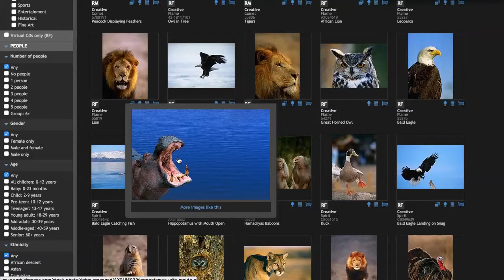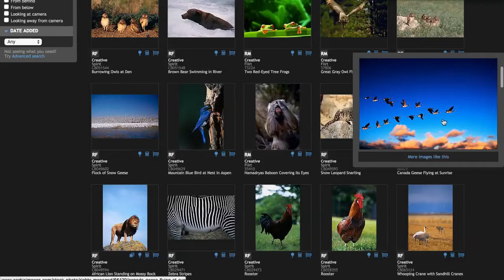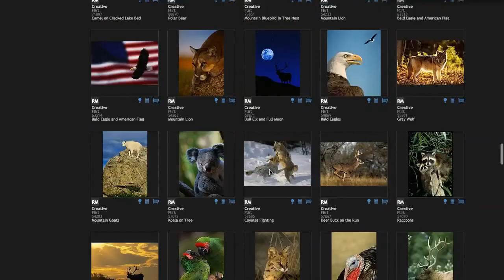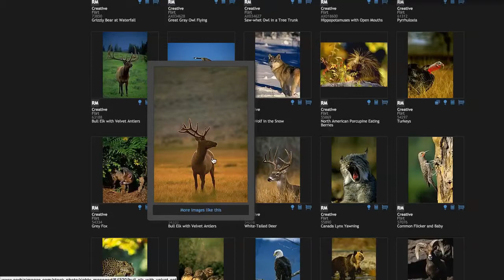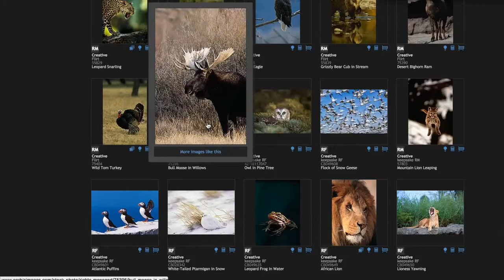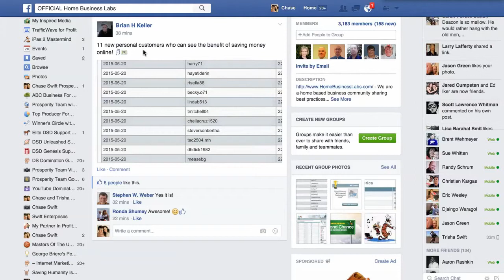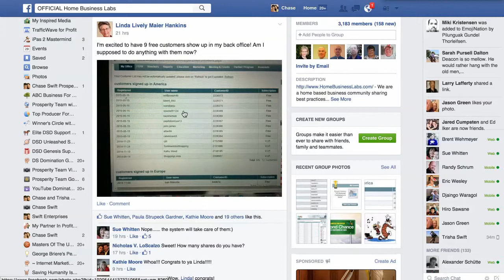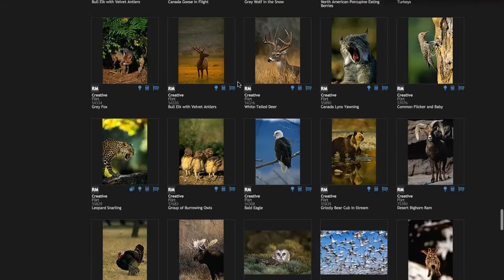What Qualifications Do You Need to be a Wildlife Photographer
If you are looking for what qualifications do you need to be a wildlife photographer then this video is specifically made for you.

Basically I suggest you follow your passion of wildlife photography and learn how to earn a secondary income at the same time on autopilot.

Hi I am Chase and I live near Fort Collins in Wellington, CO and have lived in the Fort Collins/Wellington area most my life. I love the area and am blessed to call at home.

I work entirely from home and have done so since 1998. What you will find, if you are open to earning a secondary income, is this opportunity is part time, very low cost, completely done on the Internet, and does not require any technical expertise. In fact, most people think it is very easy.

In a nut shell I found a way to save money when they shop and I get paid when people shop at Apple, Walmart, Nordstrom, Home Depot, Target, iTunes, Best Buy, Lands’ End, PetSmart and thousands more!

Ideally all I'm really looking for is a strong will and desire to succeed. Obviously we need to meet and determine if this is a mutual fit for both of us. Oh and my marketing is all free using YouTube videos and I’ll show you how you can do the same.

Again this is basic information and will give you the presentation online so you can make an educated decision.

Again it does not matter if you're 18 or 80, this business will work for you, if you are willing to work smart, not necessarily just hard. In fact, I use YouTube for all my marketing because it is very effective and completely free! My team is doing exactly what I teach and they are seeing success too!

The creator of this video, what qualifications do you need to be a wildlife photographer, may receive financial compensation for actions resulting from this video.

ALL of the rich folks I know (all of them) either now or in the past worked their asses off for sometimes an extended period of time, encountering brutal, bloody failures for a time before 'getting it'.

**Sort of like how any professional goes to school before they can actually make money, you'll have to learn some stuff too.  If you aren't willing to learn now, don't join immediately.

People who join right now, thinking this is a lottery, are going to be sadly disappointed to learn that to get rich today, or ever, there's very little sitting on the couch, and watching re-runs of the Simpsons involved.

While some people earn extraordinary amounts of sexy-money, some people make absolutely no money at all.